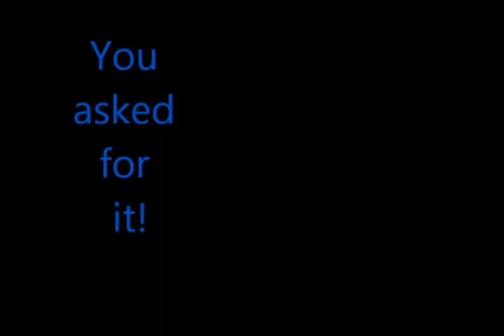FearnutZ Hour Episode 18: K.Flay Concert and Movie Reviews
We review Prometheus, Abraham Lincoln: Vampire Hunter, and Chronicle.  Also, talk about K-Flay and Colin Munroe live.